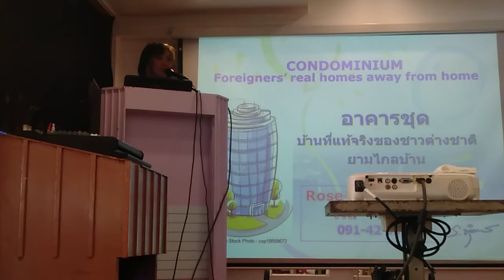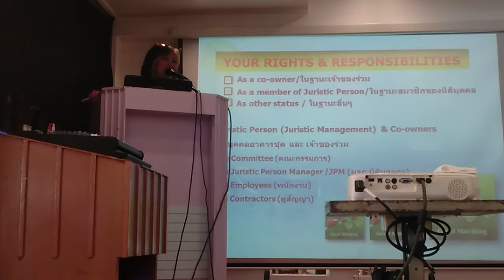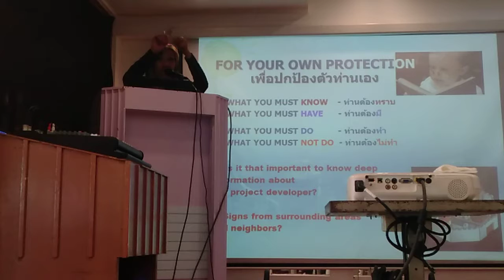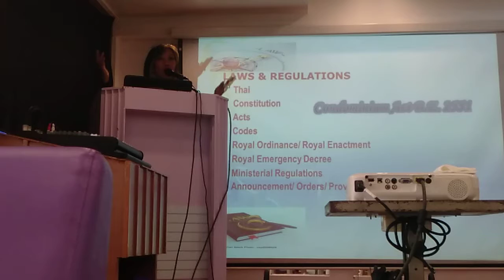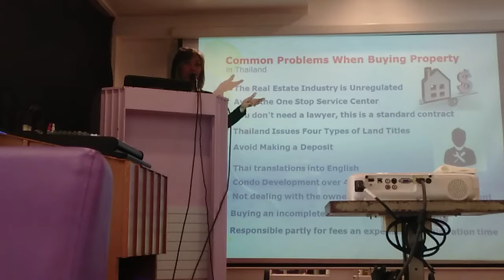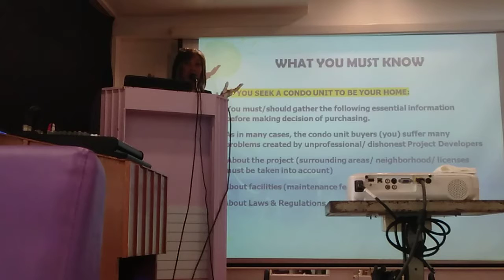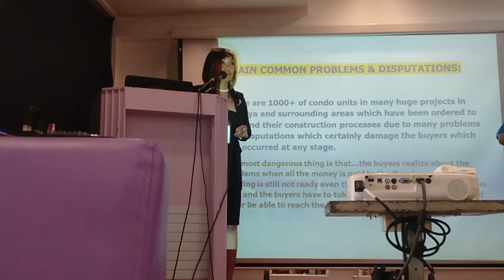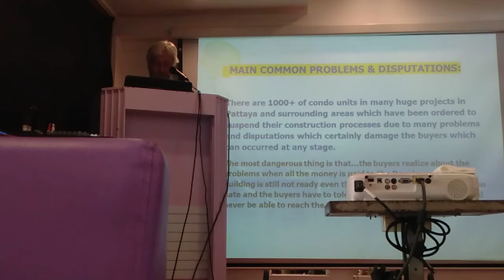SPEECH AT PATTAYA EXPAT CLUB